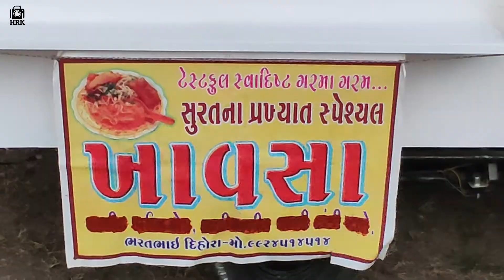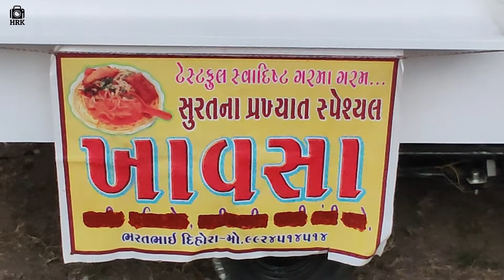Bhavnagar City Streetfood | Khawsa in Bhavnagar by Hardikkumar-HRK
Hello Everyone. 👋🏻
I am Your Loving Hardikkkumar-HRK

This Video is about Best Street Food Khawsan in Bhavnagar City, Gujarat.

Don't Forget to Press LIKE👍🏻 Button
For Better Experience Must Watch Video in 480p or Higher Resolution.

Make My Trip Refer Code = Make1acfiy

Created By